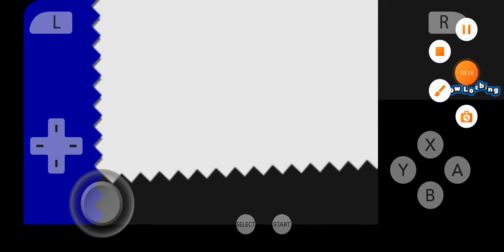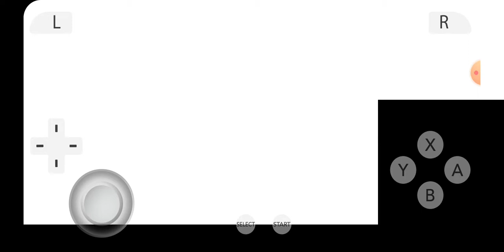sonic lost world pt 2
playing sonic lost world desert ruins zone complete with super sonic